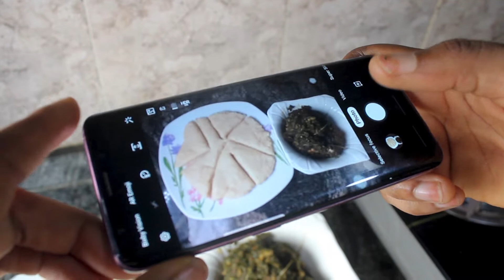Blessing Bawa || 5 Side-Hustles Ladies can do to up income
In this video, Blessing Bawa, a Lagos based entrepreneur shares her most legitimate means of livelihood with the hope that women like her out there in want of businesses they can do can get ideas. This video is part of a one-minute video contest conducted by the Ladies on Wheel Association of Nigeria.
Tell Africa is a content production company based in Lagos, Nigeria. We specialize in video journalism and documentary production. Are you in Nigeria for any project and need help?
Please follow the link below to buy any of the equipment we use, buying through this link helps us get a little earning from Amazon while no additional cost is made to you:
GVM LED Video Light
Coluber Balanced XLR Cable
GVM 2 Pack NP-F750 Batteries
Omni Ultimate Powerbank